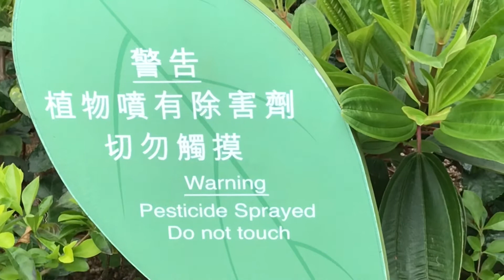Touching grass again because chad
Hello guys today I will be touching grass again because going outside is healthy for you